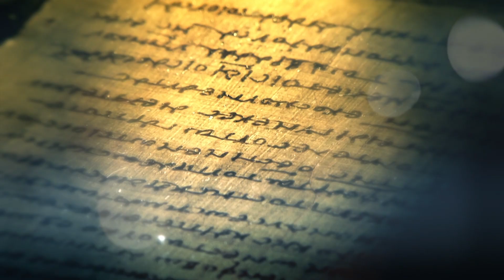30 Enero día de San Fulgencio de Ruspe, Santo del Día - Tele VID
Conoce un poco de la historia de cada uno de los santos en su día. Hoy 30 de Enero celebramos el día de San Fulgencio de Ruspe.